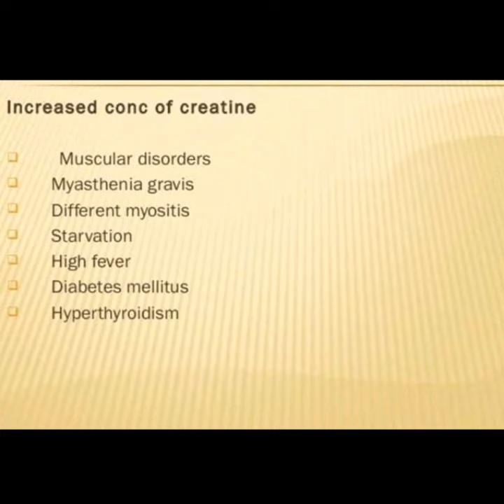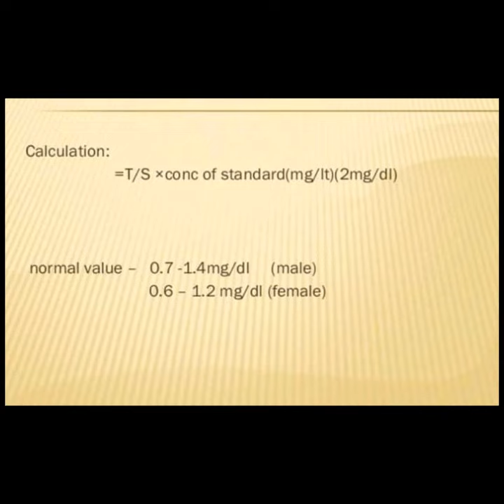Creatine and creatinine